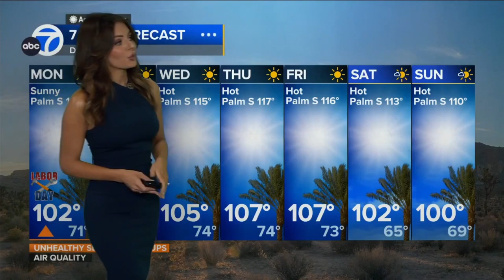Brianna Ruffalo ❤️‍🔥 predicts dangerous heat wave approaching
Meteorologist, Brianna Ruffalo provides the Labor Day forecast for southern California predicting the return of a dangerous heatwave.